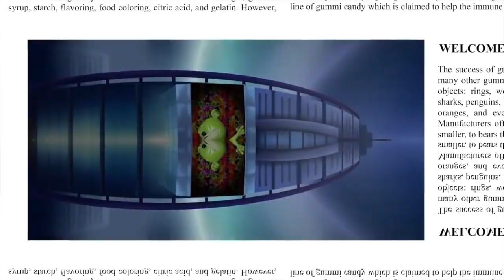MEGA FASST & BACK WARDS & MIRROR #2 Gummibär REQ VIDOE French Gumm Bear Song